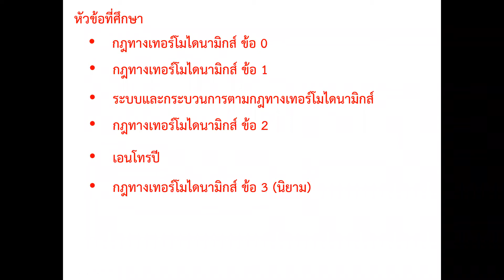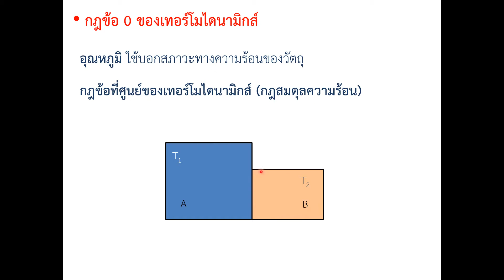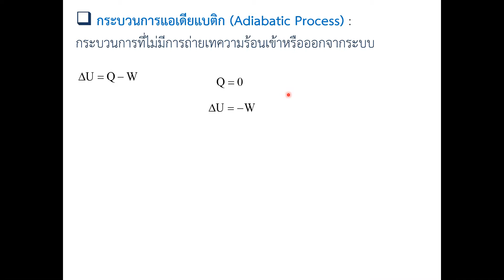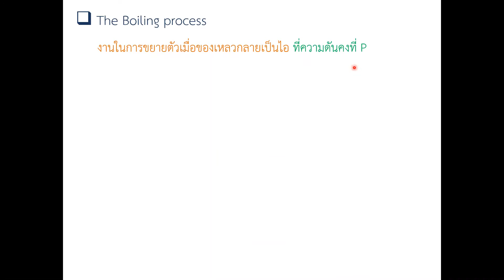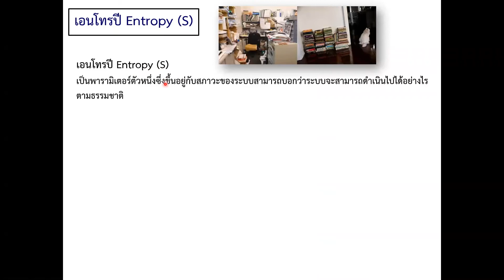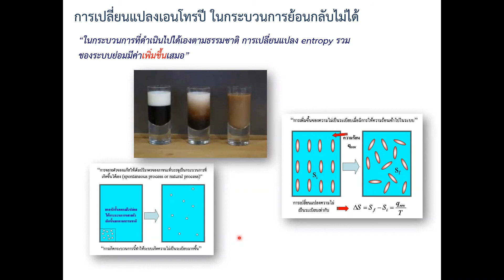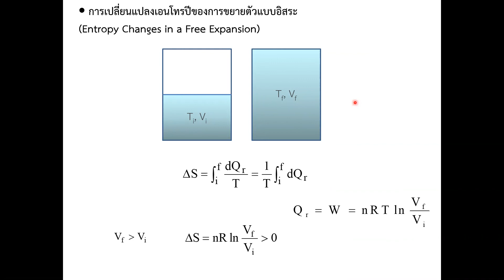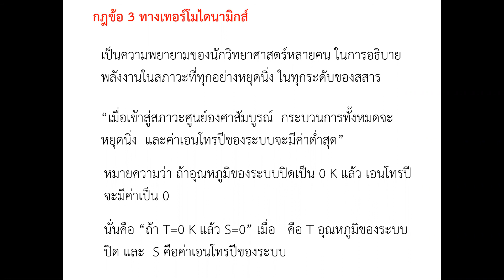กฎทางเทอร์โมไดนามิกส์